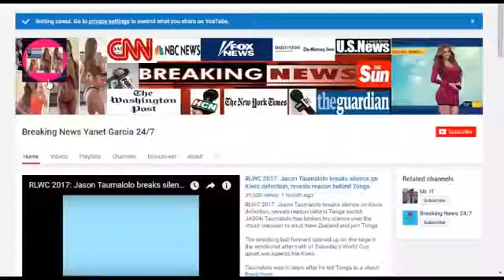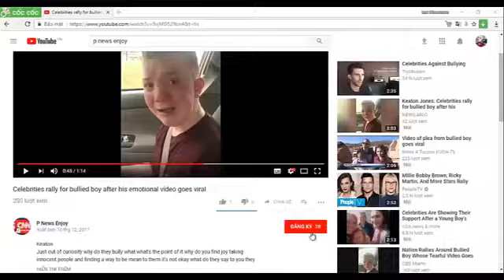OJ Simpson Shows Up To Cheer On The Bills For Playoff Game Against Jaguars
OJ Simpson Shows Up To Cheer On The Bills For Playoff Game Against Jaguars. What a time to be alive. Former Buffalo Bills legend OJ Simpson couldn't miss out this opportunity, so he came.

OJ Simpson watching the Bills play off game with fans.

It's Me! O.J. Simpson Watches Bills Game In Las Vegas Bar, Controversial former NFL star O.J. Simpson was out and about in Las Vegas on Sunday. Simpson, 70, hit-up the Bills and Jaguars.

Simpson may sue the hotel for $100 million after he says the hotel portrayed him in a bad light.